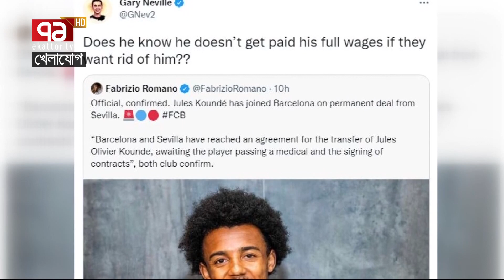বার্সার কাছে প্রতারিত হচ্ছে ফুটবলাররা! মেসির সাথে কী করেছিল মনে আছে? খেলাযোগ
বার্সার কাছে প্রতারিত হচ্ছে ফুটবলাররা! মেসির সাথে কী করেছিল মনে আছে?

Bangabandhu Satellite Parameter:
Satellite: BS1
Orbital Position: 119.1 ͦ  East
Polarization: Horizontal
Frequency: 4600MHz
Modulation: 8PSK
FEC: 2/3
Symbol Rate: 30,000
DVB-S2